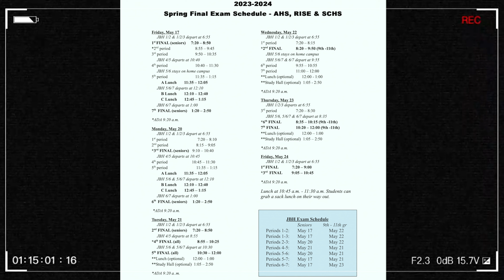2024 SCHS FINS UP! Morning Show Finale!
Produced by Shadow Creek High School MediaSharks for RipTide.